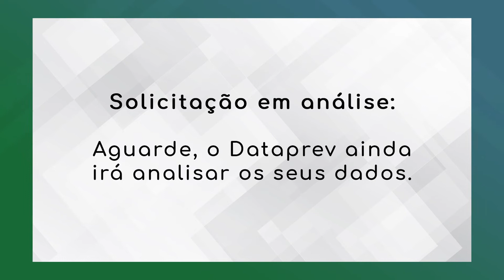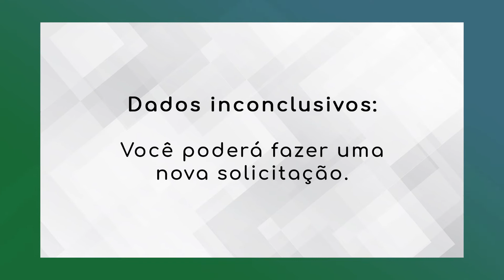TEVE O AUXÍLIO EMERGENCIAL NEGADO? SAIBA O QUE FAZER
Desde o dia 7 de abril, está disponível o cadastro para solicitar o auxílio emergencial de R$ 600 para aqueles que ficaram sem uma renda devido a pandemia de coronavírus. Se você teve a solicitação negada, nesse vídeo vamos te falar o que fazer.

- Leia o nosso artigo com mais informações sobre o auxílio emergencial
- Veja o nosso vídeo com dicas de serviços para ganhar uma renda extra durante a crise causada pela pandemia